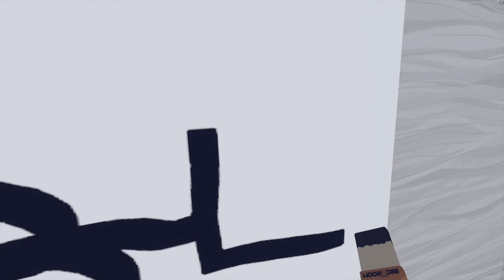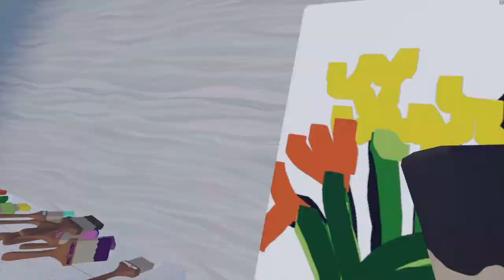Draw Love (English subtitles)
Draw somebody or something you love with Paige Dansinger, Better World Museum.